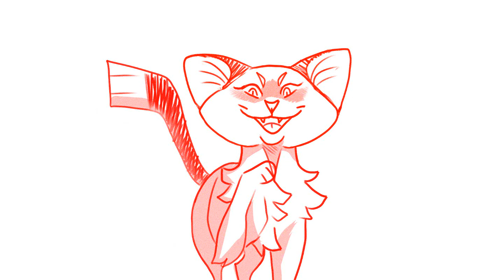close up wip